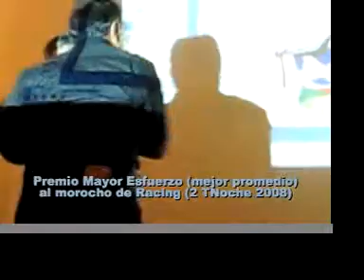diplomas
Entrega diplomas escuela DT Avellaneda.
Pavon 808. Avellaneda. PciaBsAs . Arg.